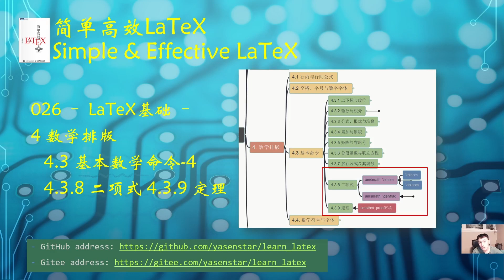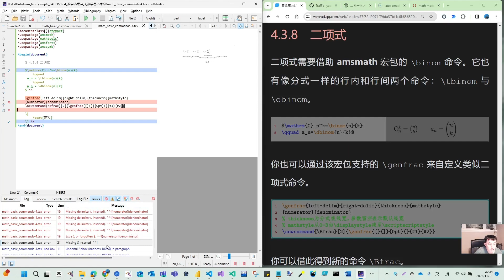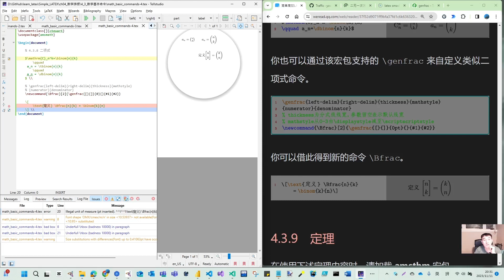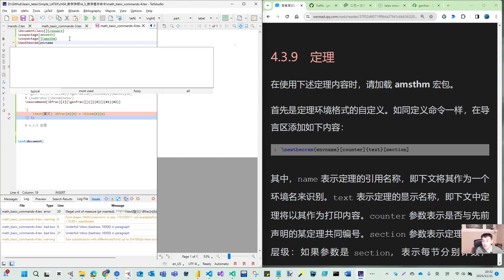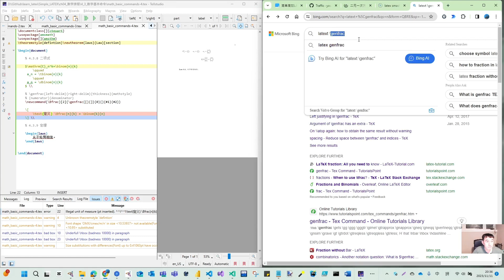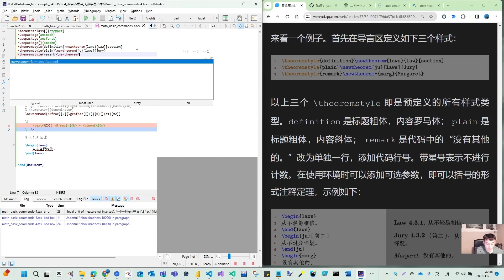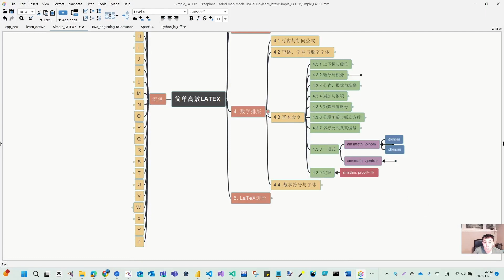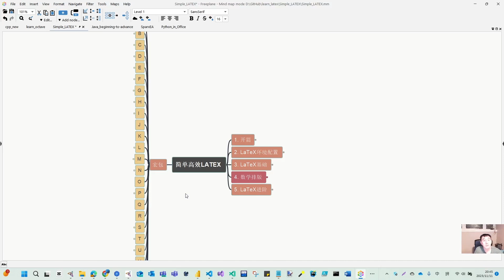Learn LaTeX 026 - LaTex Math Binom Theorem 数学命令 - 二项式 定理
Learning LaTeX and practice in hands-on work